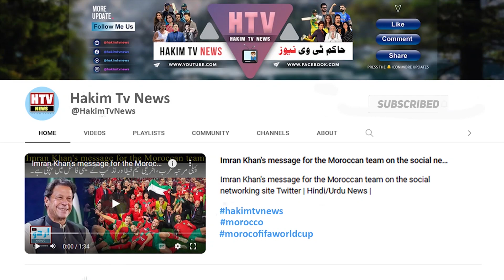Pathaan Box Office Day 1 (Early Trends) ‘The King’ Creates History First Ever 50 Crore Non-Holiday